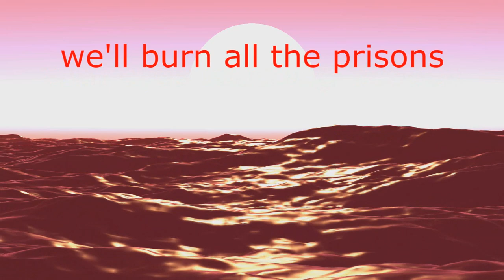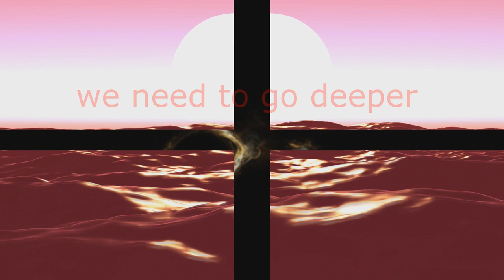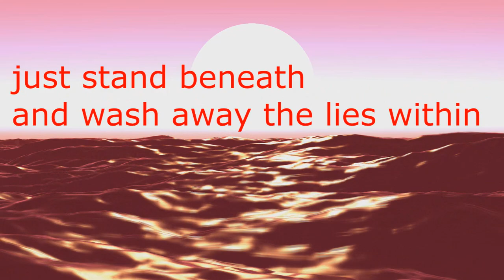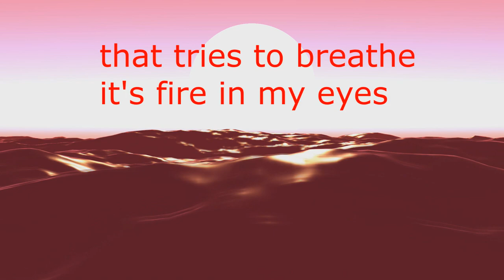Skies Turning Black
Lyrics:Ilias
Bass:Dimitris Karachalios